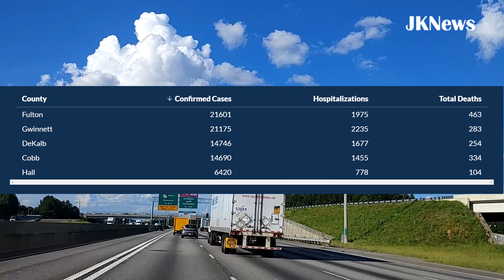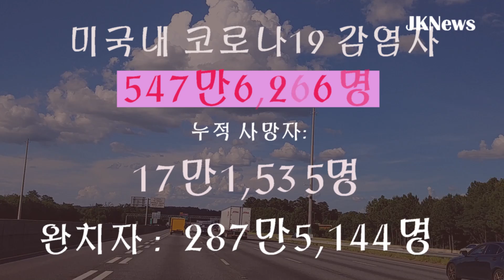조지아주 코로나 하루 확진자 3320명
미국뉴스/미주 코로나 현황
조지아주 보건부는 14일 오후 3시 조지아주 코로나19 감염으로 인한 누적 사망자가 4,573명, 확진자가 231,895명이라고 발표했다.